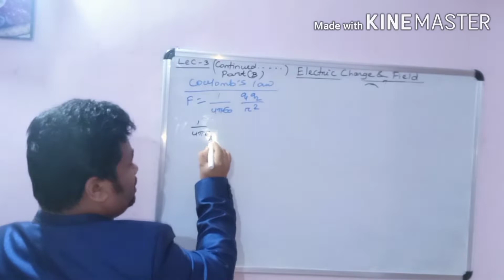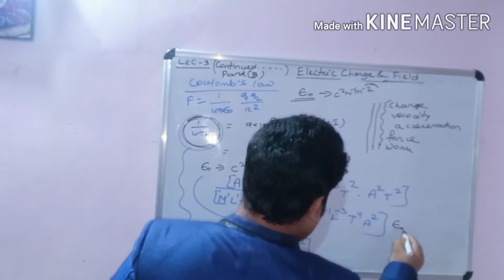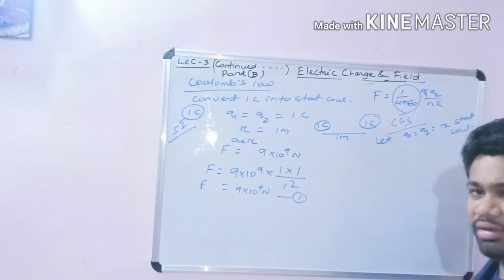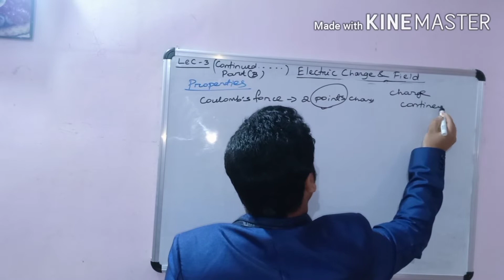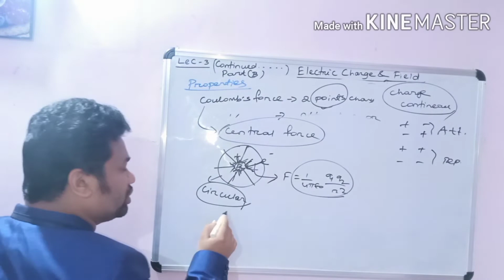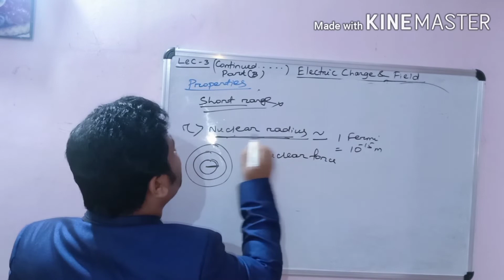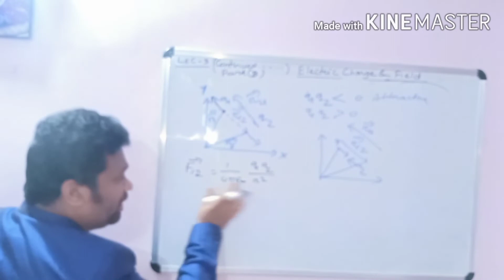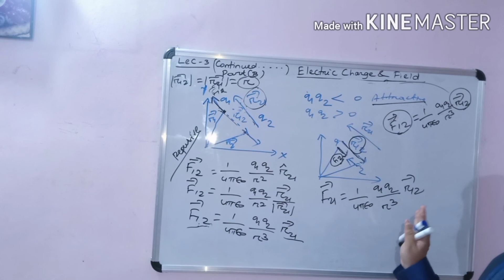Electric Charge and Field Lecture -3(C)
This lecture contains Coulomb's law in detail. Some characteristics and Vector form of Coulomb's law.